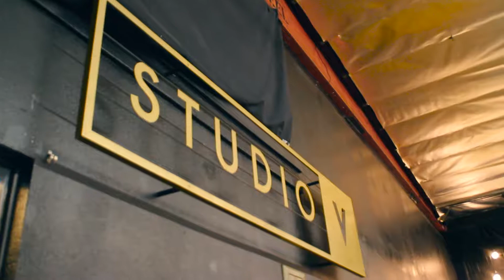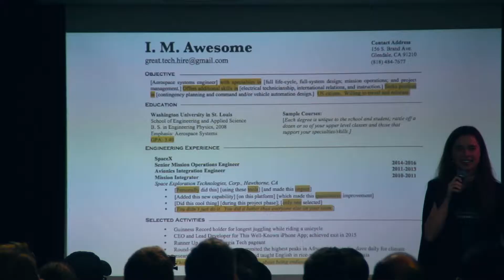meeting strangers on from the internet.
EmeroyTV BacklogVlog #193: meeting strangers on from the internet

today's video is an experimental edit. I'm taking footage that I've filmed throughout the week and compiling them into one episode.

Today's BackloggedVlog I meet a stranger from the internet, show behind the scenes rehearsal footage for 2019 rose parade, and handle biz driving up and down Socal.

Connect!